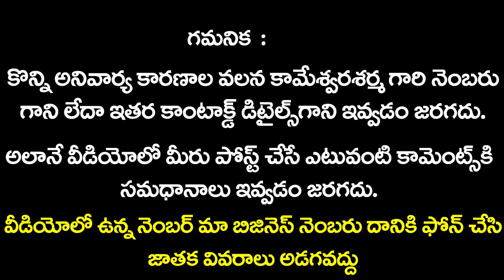Makara Rasi Phalalu July 2019 | Sunrise Tv Telugu